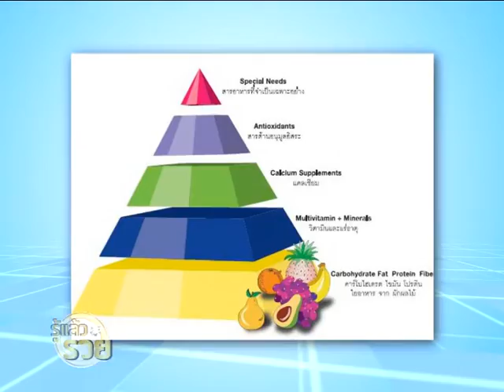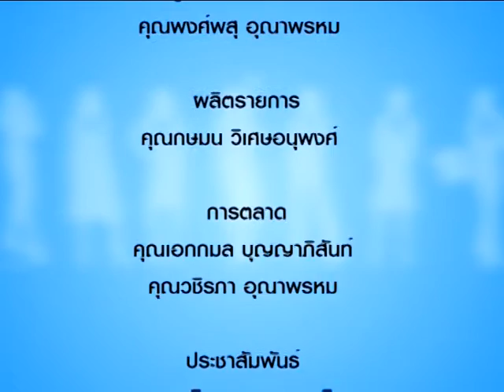รู้แล้วรวย 297/2 ดูแลสุขภาพหัวใจให้แข็งแรง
รู้แล้วรวย 297 ดูแลสุขภาพหัวใจให้แข็งแรง
โดย คุณธันยพัต ปิ่นประทุม ผู้บริหารระดับ เอ็กซ์คลูซีฟ พาราไดซ์